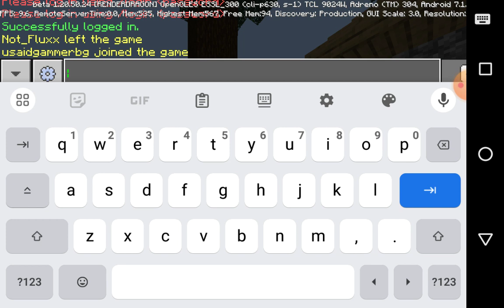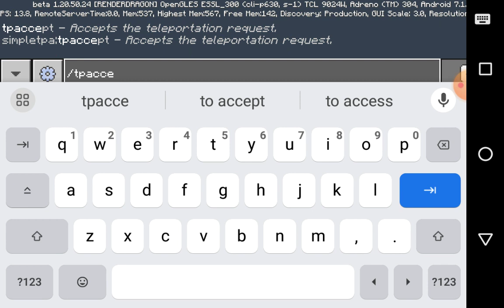Kiapataa smp part 3 || Gameplay Minecraft || Craftoriaa